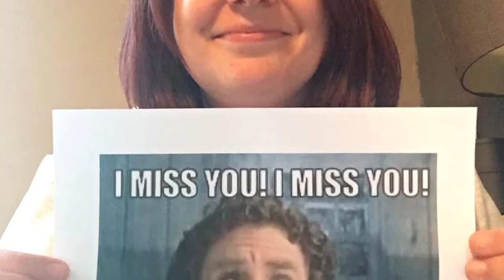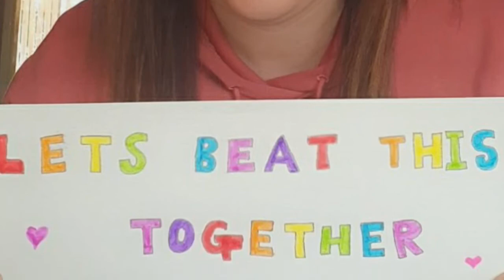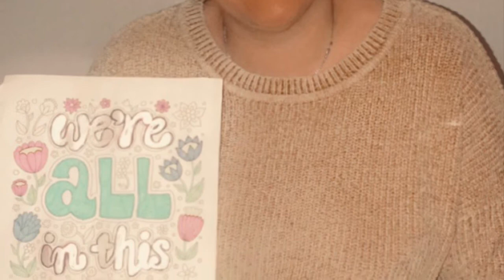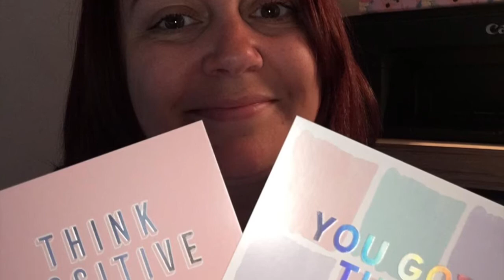Challenge! We challenge you to learn to sign “STAY HOME STAY SAFE”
Challenge!
We challenge you to learn to sign
“STAY HOME STAY SAFE”
Take a look at the staff signing it 😆

We own no copy rights to the music